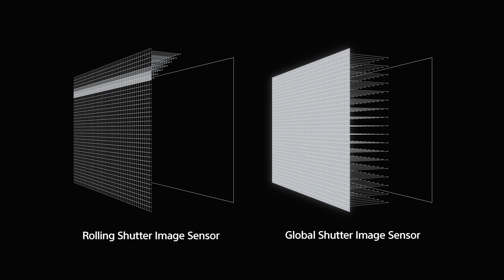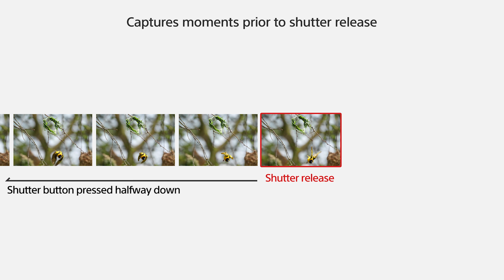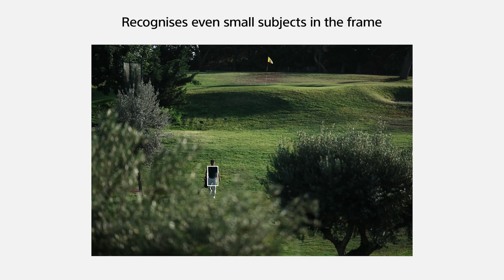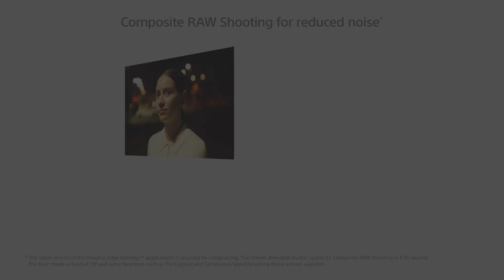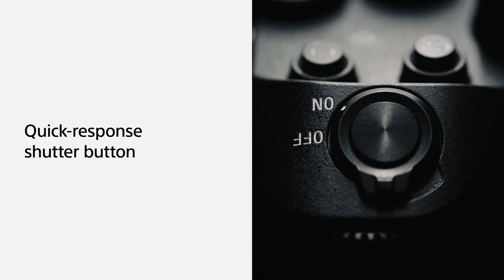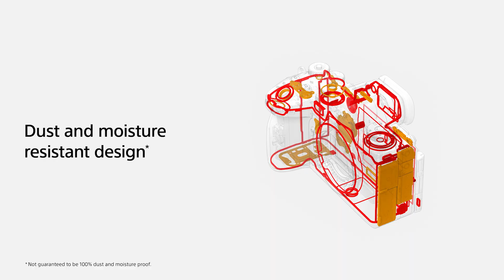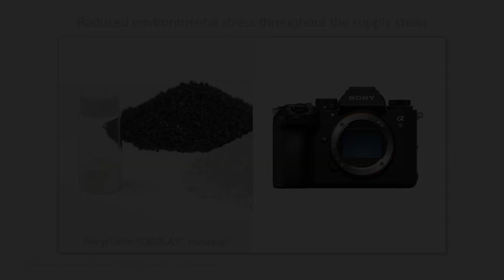Sony's New a9 III Full-Frame Camera Features World's First Global Shutter System